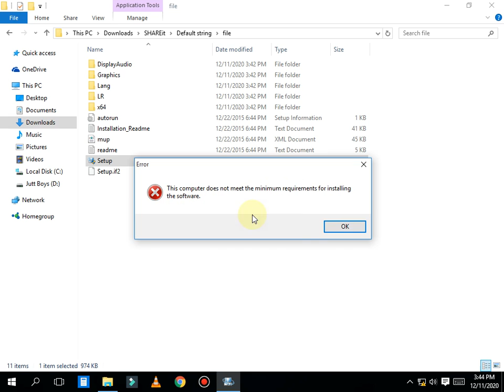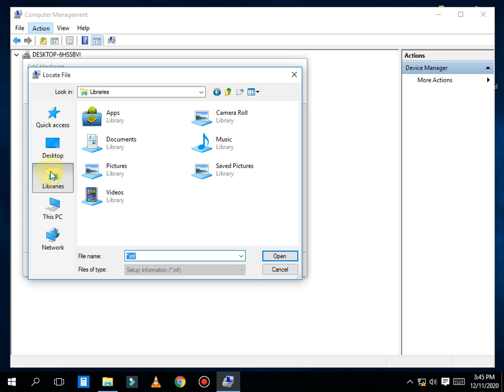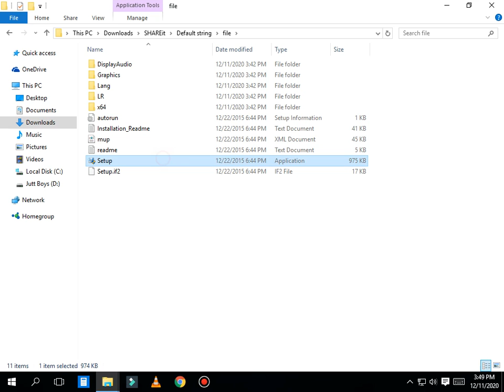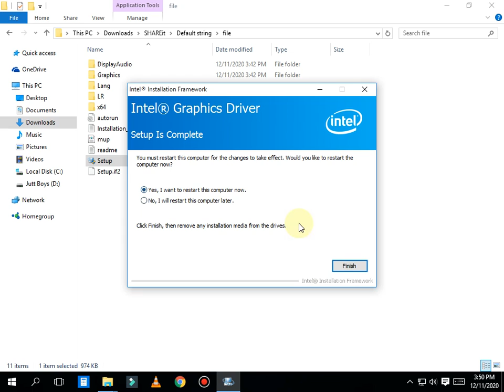This computer does not meet the minimum requirement for installing software | Problem solved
How do you fix this computer does not meet minimum requirements for installing the software?
How do I fix the PC doesn't meet the requirements error?
Update drivers using an automated tool. ...
Check for Windows updates. ...
Update graphic card from Device Manager. ...
Manually install the Intel Graphics driver.
What happens when a device doesn't meet the minimum requirements specified by a manufacturer?
If your computer does not meet the minimum system requirements, the program you are attempting to install will not run and may not even install. If your computer meets the minimum requirements but does not meet the suggested requirements, the program is going to work, but it may be slow.
Why can't I install Intel HD graphics driver?
When installing the Intel graphics driver, it may fail to install. The most common reason is that the hardware is not supported. Here is an alternate method of installing the Intel graphics driver: Download the appropriate drivers from Dell.com/Support/Drivers and extract the file
5 Ways to fix the “This PC doesn't currently meet” error when installing Windows 11
Fix #1: Make sure you are meeting all the requirements.
Fix #2: Use an alternative way of upgrade.
Fix #3: Disable CSM in Boot menu or Ensure UEFI is enabled.
Fix #4: Install Windows 11 on Unsupported systems using MCT.

this computer does not meet the minimum requirements windows 11
how to fix your computer does not meet the minimum requirements windows 11
os does not meet the minimum system requirements for this installer photoshop 2022
os does not meet the minimum system requirements for this installer windows 7 adobe
your computer does not meet the minimum requirements for playing this game
os does not meet the minimum system requirements for this installer adobe premiere
graphics device does not meet the applications minimum specifications